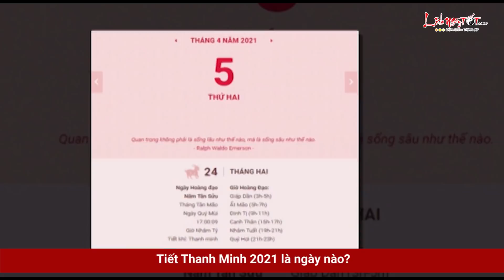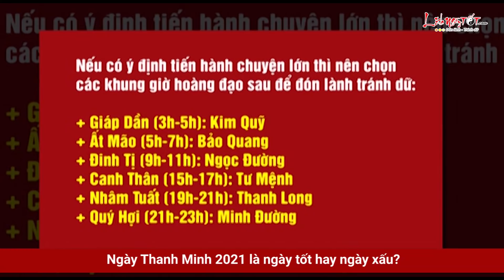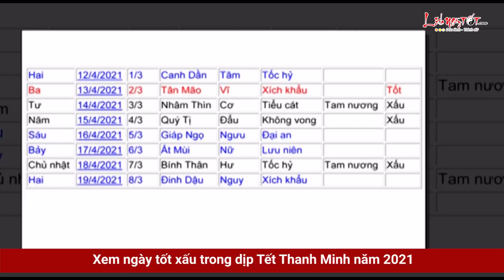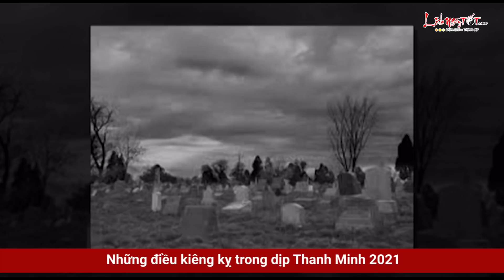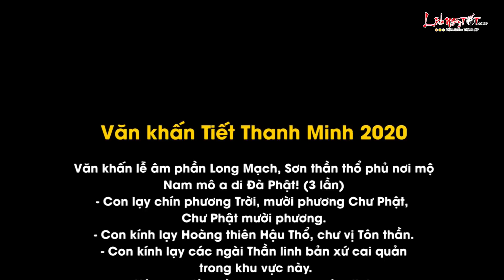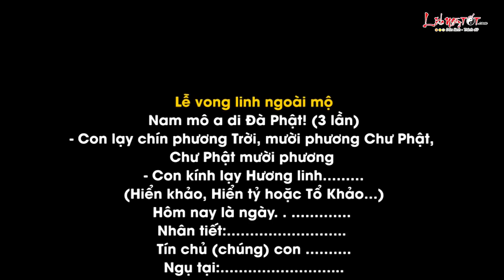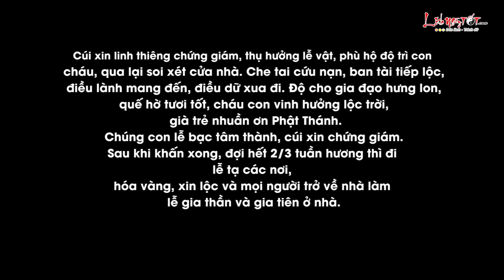Thanh Minh 2021 Vào Ngày Nào? Lễ Cúng Thanh Minh 2021 Thế Nào Để Tổ Tiên Độ Trì Phúc Lộc Đủ Đầy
Thanh Minh là một dịp lễ thể hiện truyền thống tốt đẹp của dân tộc. Vậy Tiết Thanh Minh 2021 là ngày nào, có ý nghĩa ra sao, nên làm gì và cần kiêng kị những điều gì… Mời các bạn cùng Lịch Ngày Tốt khám phá ngay sau đây.

Tiết Thanh Minh 2021 là ngày nào?

Tiết Thanh Minh là 1 trong 24 tiết khí trong năm, diễn ra sau tiết Xuân Phân và trước tiết Cốc Vũ.

Thông thường, tiết Thanh Minh sẽ bắt đầu từ ngày 4-5/4 và kết thúc vào khoảng ngày 20-21/4 dương lịch.

Ngày Thanh Minh 2021 là ngày nào? Theo Lịch vạn niên, tiết Thanh Minh năm Tân Sửu 2021 sẽ có chu kỳ bắt đầu và kết thúc như sau (tính theo dương lịch):

- Bắt đầu từ thứ hai, ngày 5/4/2021, tức ngày 24/2 âm lịch.

- Kết thúc vào thứ năm, ngày 19/4/2021, tương ứng 8/3 âm lịch.

Như vậy, ngày Thanh Minh 2021 sẽ rơi vào ngày 5/4/2021 theo dương lịch.

Xem tử vi tháng 3 âm lịch năm 2021 của 12 con giáp được cập nhật liên tục trên kênh Lịch Ngày Tốt tại đây